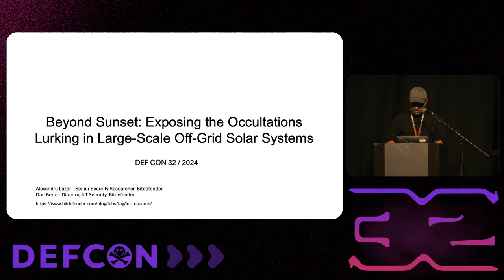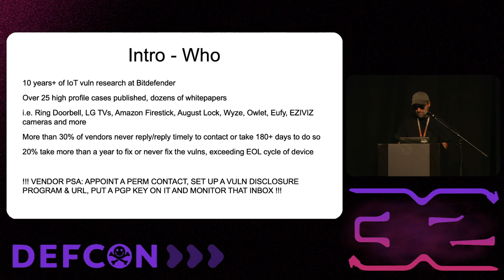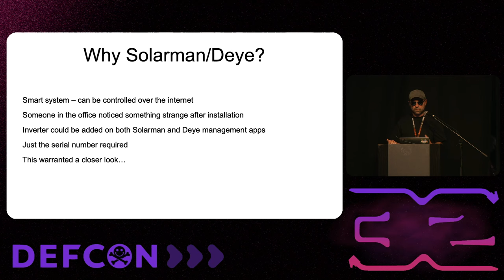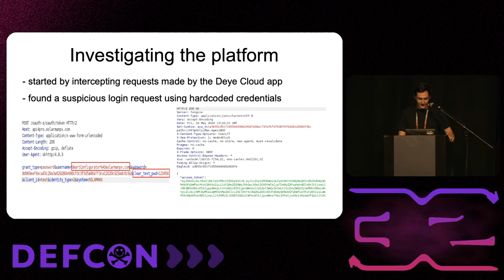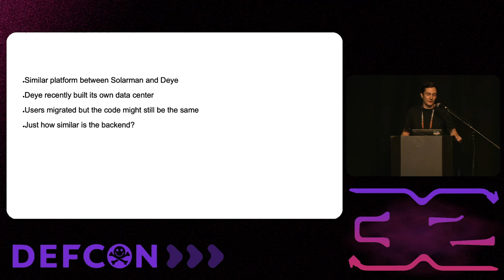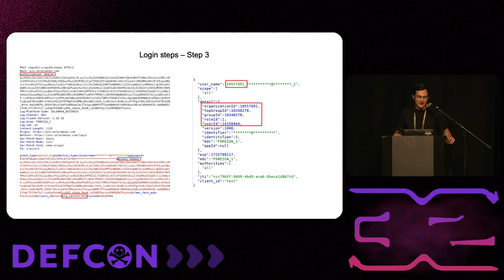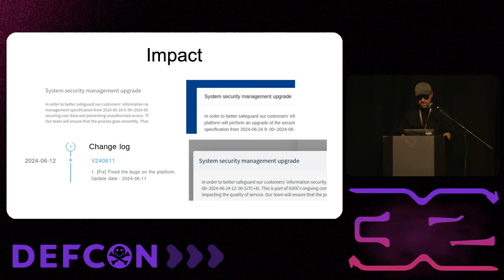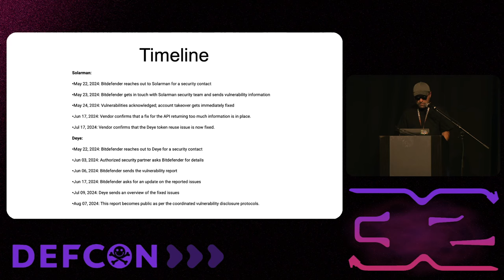DEF CON 32 - Exposing the Occultations in Large Off-Grid Solar Systems - Dan Berte & Alexandru Lazar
This talk reveals stunning vulnerability findings in leading solar manufacturers that, when exploited, the stake is the grid. We'll explore three massive vulns in the management platform and discuss how they can be weaponized to become chilling nation security risks.